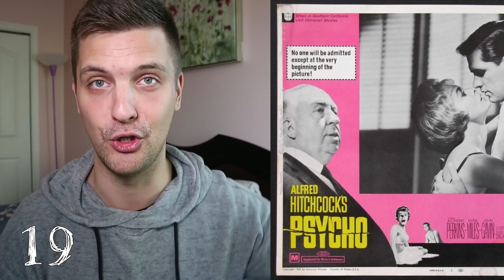50 IHMEELLISTÄ FAKTAA MAAILMASTA #11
50 ihmeellistä faktaa maailmasta, jotka räjäyttää sun mielen!